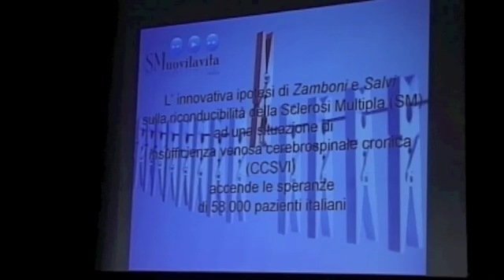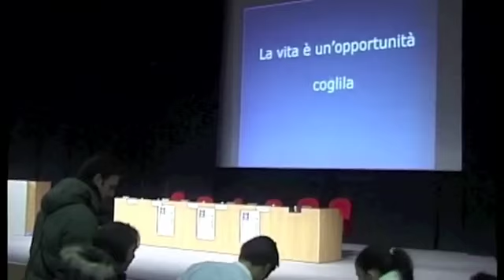Parte 00. Introduzione (1/2) - CCSVI nella Sclerosi Multipla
Parte 00. Introduzione (1/2)
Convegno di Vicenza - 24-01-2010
CCSVI nella Sclerosi Multipla